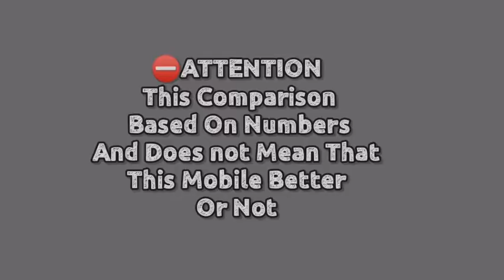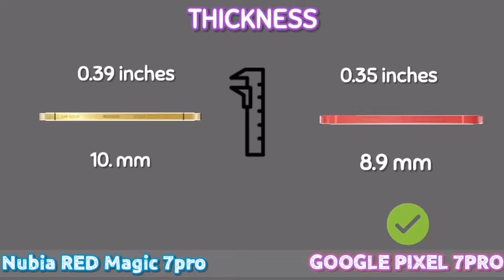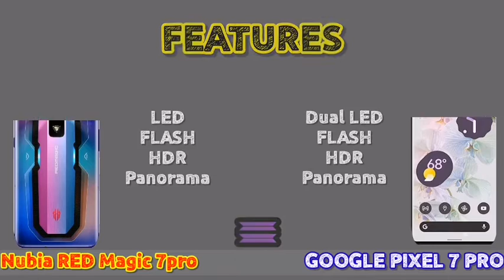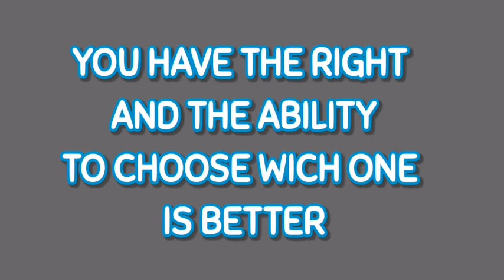GOOGLE PIXEL 7 PRO vs ZTE NUBIA RED MAGIC 7 PRO